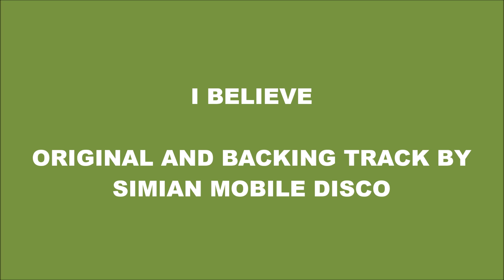I Believe - cover by Caitlin Penny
I originally heard this song because of the Ghost cover, but I found recently that the original is just as beautiful and interesting! I hope you guys enjoy.